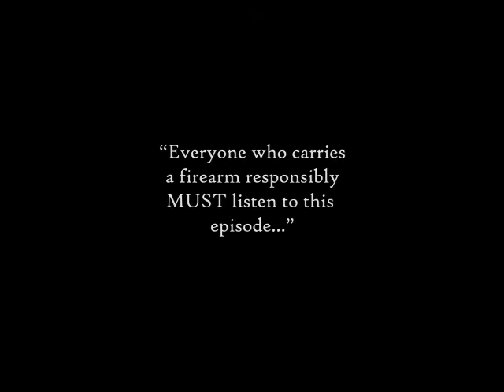Shooting Blanks Podcast (Preview) - Saving the Life of a State Trooper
How would YOU react? The latest episode of the Shooting Blanks podcast is available NOW on @spotify @applepodcasts and everywhere else you love to listen to podcasts. Listen to the latest episode and leave your reaction in the comments below!